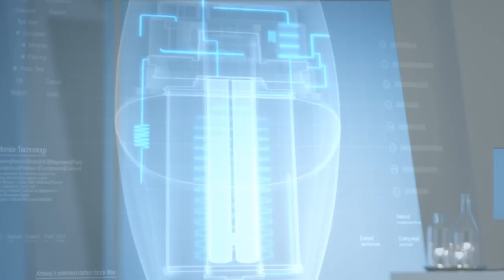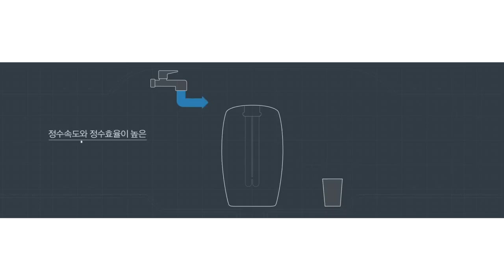[이스프링] eSpring It's water 좋은 물 이야기 - 세 번째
좋은 물은 그 자체로 좋은 영양소입니다.
그래서 좋은 물을 향한 남다른 생각을 압축카본필터, 무선 UV램프,
eCoupled 테크놀로지, 스마트칩 등 이스프링의 모든 기술에 담았습니다.

좋은 물을 마신 후 하루, 한달 뒤의 변화는 작을지 모릅니다.
하지만 1년, 10년 뒤.. 좋은 물은 천천히 그러나 확실하게 우리 몸을 변화시킬 것입니다.
이것이 세계인의 가정에 이스프링이 오랫동안 함께하고 있는 이유입니다.

좋은 물로 건강한 변화를 만듭니다.
It's water eSpring